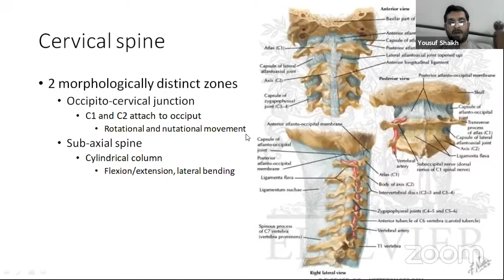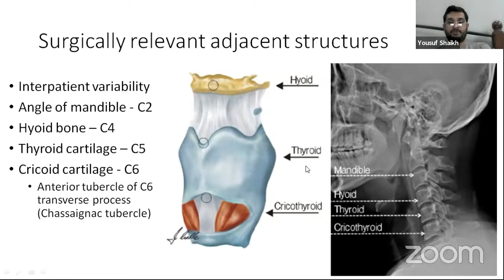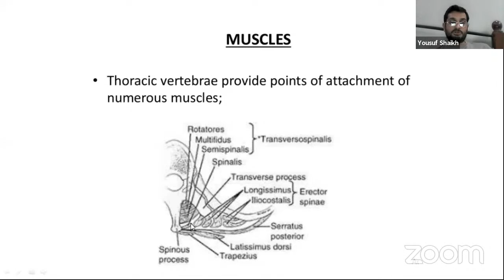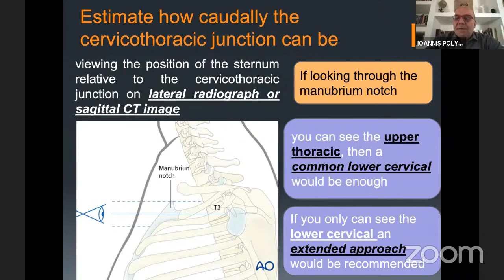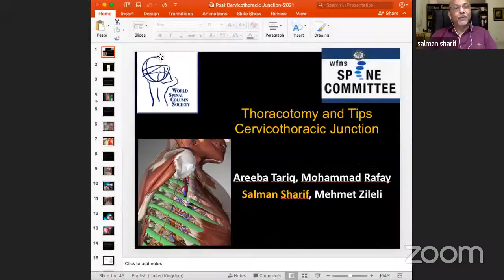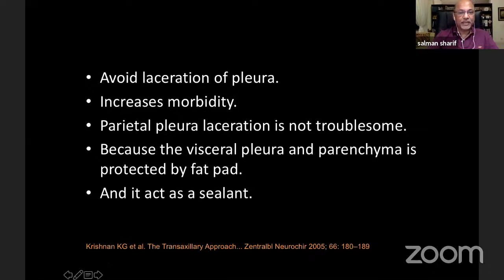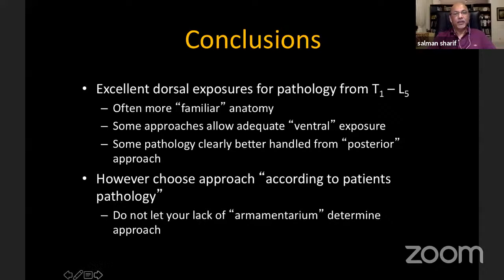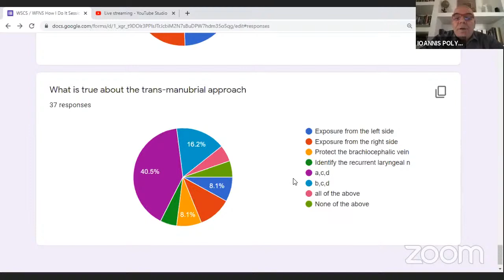Session - III : Cervico Thoracic Junction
Cervico Thoracic Junction
Areeba Tariq
Resident, Neurosurgery
Liaquat National Hospital, Karachi, Pakistan

Manubio-Sernotomy
Ioannis Polythodorakis (Greece)

Thoracotomy
Salman Sharif (Pakistan)

Coordinators:
Mehmet Zileli (Turkey)
Nikolay Peev (UK)
Sandeep Vaishya (India)
Rully Hanafi Dahlan (Indonesia)